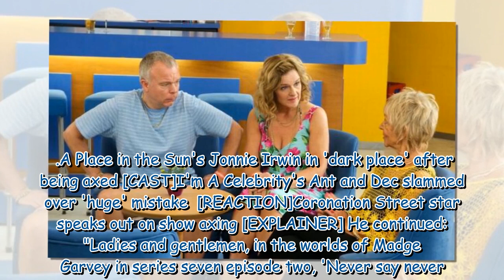Benidorm season 11 teased by stars 4 years after ITV comedy was axed